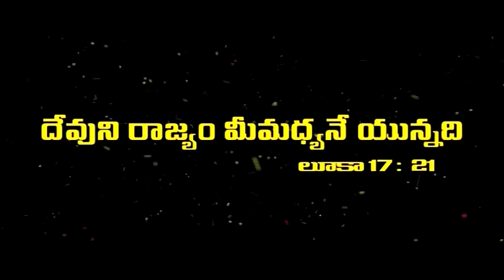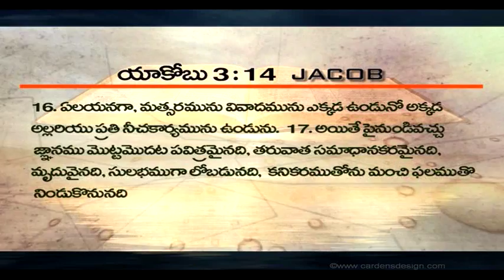Niyantha ||telugu christian Messages||paralokanestham Bro P Isaac